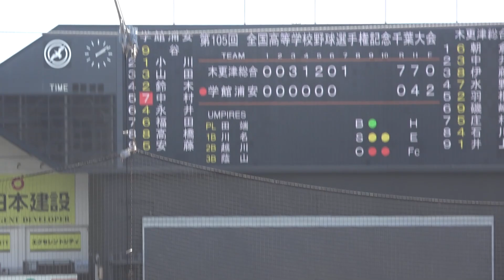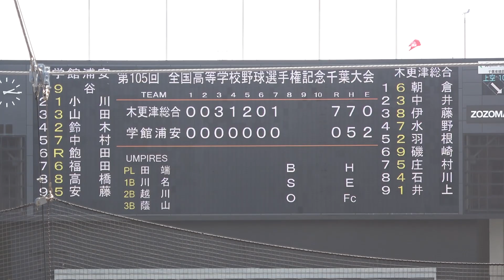【最後のほうだけダイジェスト】全国高校野球選手権千葉大会 勝てばベスト８ 東京学館浦安vs木更津総合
2023年7月19日　第105回全国高校野球選手権千葉大会
東京学館浦安vs木更津総合
～球場に着いたタイミングからなのでご容赦ください～
6回表2アウト　5番　羽根選手の打席から